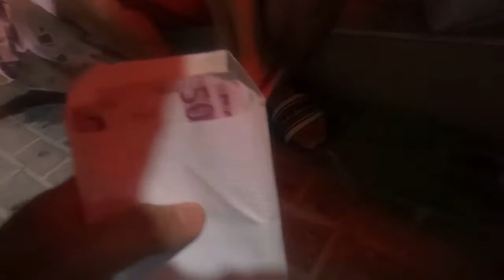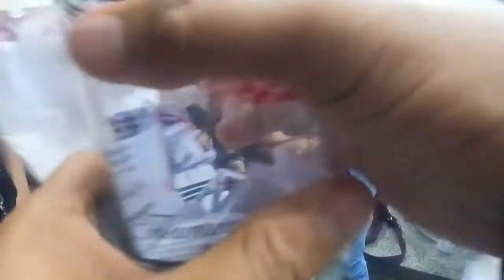Bunot mo, PERA MO! - Part-2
It is the continuation of sharing of blessing as shown in part1.  In my little way I would like to share some blessings given to me from above to those who are in need most especially our distressed OFW, who chose to temporarily be separated from their families to work abroad in order to give their families better future.
Proceeds  of this video will be used to continue giving some help to the needy people. If you are having a good heart and willing to share your blessings this video is dedicated to you.
Your subscriptions means the world to me because it means we can help more people. I know that you have a good heart, so don't hesitate to click that red button as well as the notification bell so that you will always be notified once we upload new videos to this channel. Being human is worth to give and share.
ALWAYS THINK POSITIVE AND MAKE IT HAPPEN!